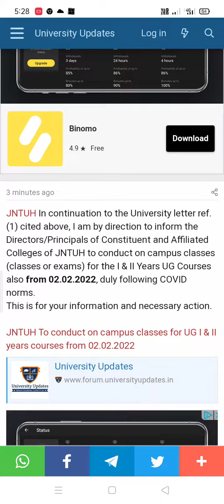jntuh -1/2-1 btech/bpharmacy offline classes